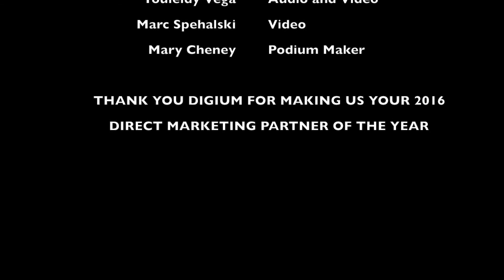On The Lawn With VoIP Supply | S1E4 (Digium)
Join your host Paula Griffo as she sits down on the lawn with Digium's Distribution Account Manager Lee Marlow. Lee will discuss Digium's current promotion, as well as, present VoIP Supply With this years 2016 Pinnacle Partner Award for Direct Marketing Partner of The Year!